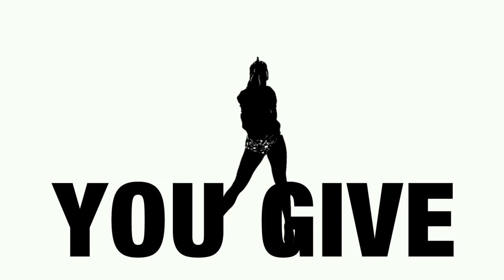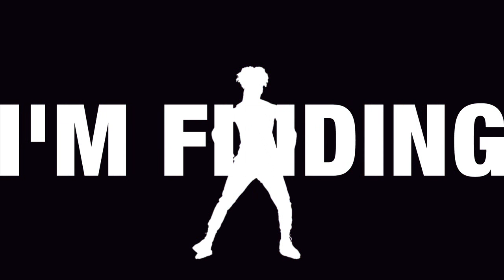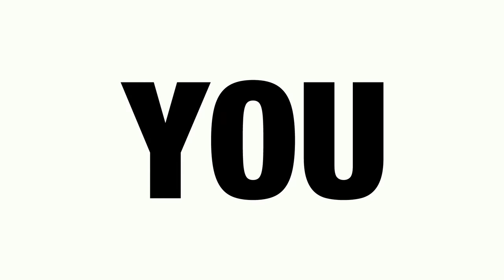Ryan Skyy - DONE (Lyric Video) ft. Niki Darling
DONE (#41 on Billboard) - Lyric Video

Music video of Ryan Skyy with Niki Darling performing DONE. Edited by Edgar Dela Torre (C) 2015 Keystone Music Group, Inc